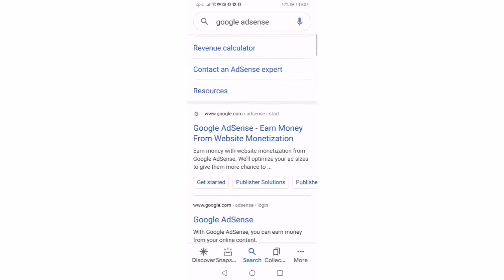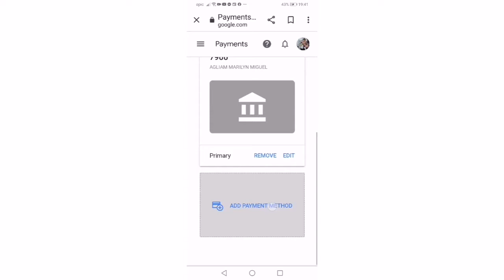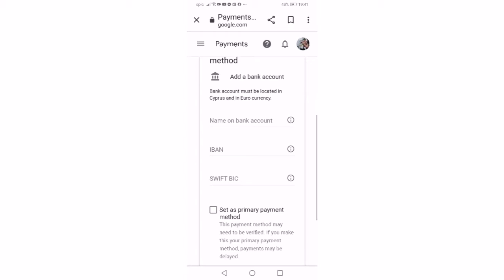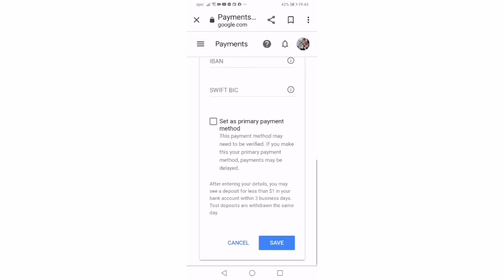HOW TO MANAGE PAYMENTS METHOD ON GOOGLE ADSENSE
FOR TODAY VIDEO AM GOING TO SHARE WITH MY JOURNEY'S ON YOUTUBE ON HOW TO MANAGE THE PAYMENTS METHOD. I DON'T HAVE ANY IDEA, I DIDN'T EVEN WATCH TUTORIALS BECAUSE I WANNA LEARN OR DISCOVER SOMETHING BY MYSELF AND AM VERY PROUD OF IT BECAUSE GOD GAVE ME THE WISDOM AND KNOWLEDGE TO LEARN NEW THINGS HERE IN YOUTUBE.
THANK YOU AND I'LL SEE YOU ON MY NEXT VIDEO UPLOAD.

TIK TOK FUNNY VIDEOS TRY NOT TO LAUGH+ TIK TOK DRAMA COMEDY COMPILATION